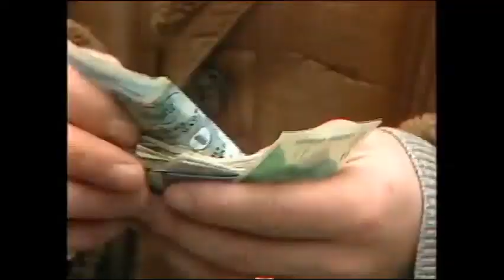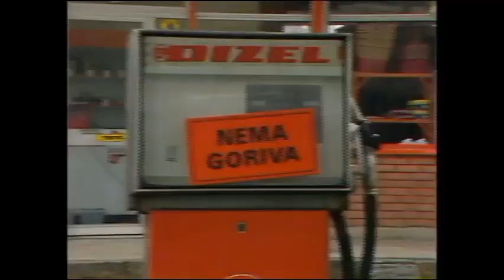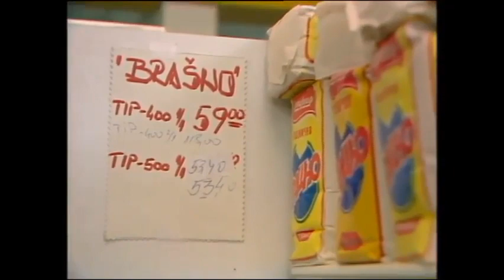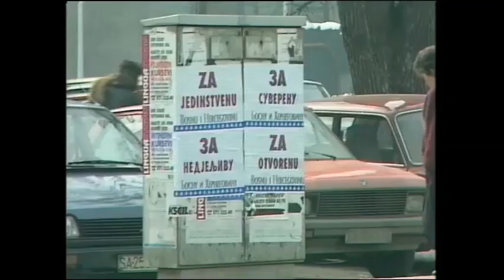Bosnien am Vorabend des Krieges - Fernsehberichte des freien Journalisten, herr Marko Joschilo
NO MONETIZATION!!!  Credits: Herr Marko Jošilo
Bosnien am Vorabend des Krieges , Bosnienkrieg , Zerfall Jugoslawiens , Belagerung von Sarajevo
Bosna u predvečerje rata, Rat u Bosni , Raspad Jugoslavije , Opsada Sarajeva - TV reportaže novinara Marka Jošila